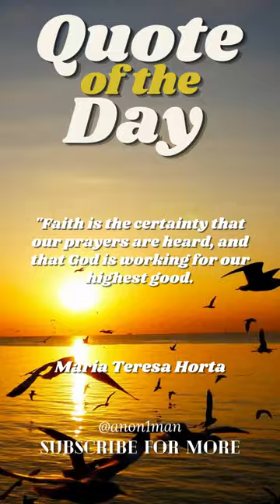Maria Teresa Horta Like to Manifest Quote of the day